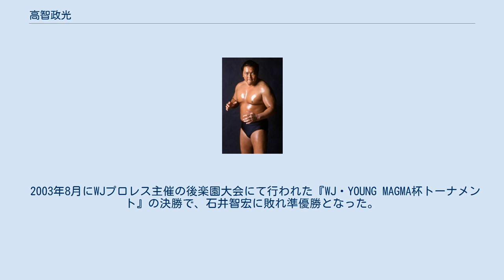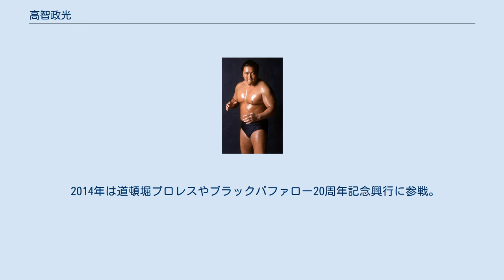高智政光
高智 政光（こうち まさひこ、1975年2月14日 - ）は、日本の男性プロレスラー。
大阪府門真市出身。
血液型B型。
谷津嘉章の弟子。
 1994年に青柳政司が旗揚げした新格闘プロレスに入門し、同年7月26日にプロレスデビュー（対山田圭介戦・岩手県大船渡市体育館）。
 その後、フリーとなり、ユニオンプロレス、SPWF、大日本プロレス、屋台村プロレスなど、様々なインディー団体に参戦した。
 1995年7月、ミスター・ヒト（安達勝治）の引退試合の相手を務めた。
 1996年3月に神戸にて行われた東京プロレス主催の三億円タッグトーナメントに谷津嘉章と組んで参戦。
1回戦を勝ち抜くも2回戦のザ・グレート・カブキ、大黒坊弁慶組に敗戦。
 1998年7月にSPWFの新道場が千葉県長生郡一宮町にオープンし、道場長となった。
 1998年8月に行われたSPWFタッグリーグ戦に谷津嘉章と組んで参戦。
決勝で嵐・大刀光組を破り優勝。
 1999年5月に谷津嘉章のパートナーとして、有刺鉄線電流爆破デスマッチのリングに上がり、ターザン後藤組と対戦するが、病院送りにされた。
 2002年5月にタッグマッチながら、谷津嘉章から初勝利する（谷津嘉章・大刀光組 vs 高智・宇和野貴史組、青森県弘前市）。
 2002年7月に、谷津嘉章から二度目の勝利（谷津嘉章・大刀光組vs高智・宇和野貴史組、東京板橋産文ホール）。
 2002年11月に長州力が旗揚げしたWJプロレスに谷津嘉章と共に入団し、所属選手となった。
 2003年3月に横浜アリーナにてWJプロレス旗揚げ。
本間朋晃（当時・全日本）と対戦した。
 2003年8月にWJプロレス主催の後楽園大会にて行われた『WJ・YOUNG MAGMA杯トーナメント』の決勝で、石井智宏に敗れ準優勝となった。
 2004年2月に同団体を退団し、プロレスから一時離れた。
 2007年9月に北海道を拠点とするアジアンプロレスに谷津嘉章と共に参戦し、約3年振りにプロレス復帰を果たした。
 2008年1月にDDT大阪大会参戦。
このDDT参戦をきっかけにマグニチュード岸和田主催興行など、大阪を拠点に各インディー団体に参戦している。
 2010年11月に師でもある谷津嘉章の引退興行に参戦。
 2014年は道頓堀プロレスやブラックバファロー20周年記念興行に参戦。